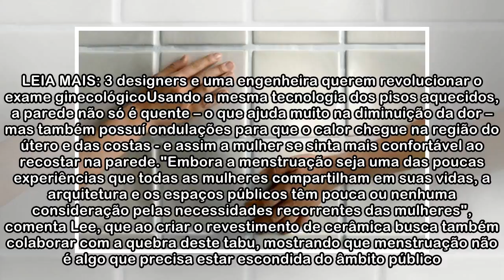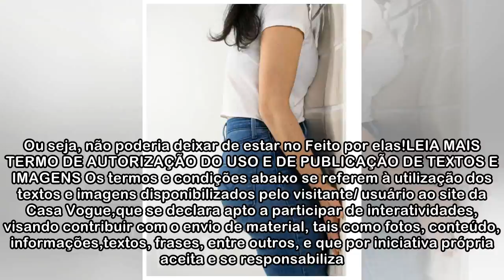Designer cria parede especial para aliviar a cólica menstrual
Design - 06h01 - Atualizado as 09h19 A Warm Wall possuí aquecimento e ondulações estrategicamente projetados para diminuir dores e desconforto 12/05/2018| POR FEITO POR ELAS - GIOVANNA MARADEI Embora ...